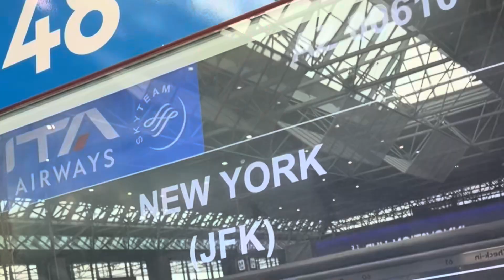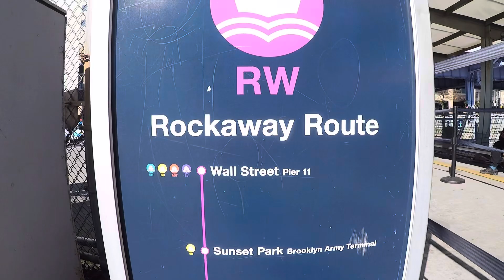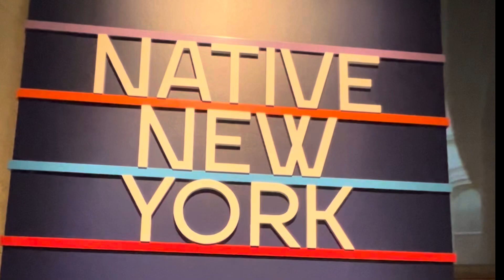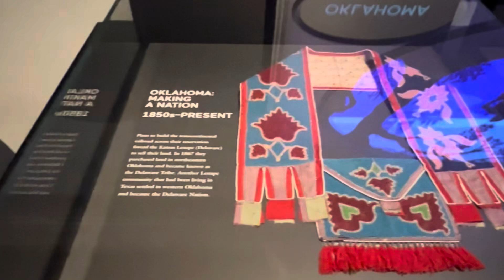VIAJAMOS DE ROMA A NUEVA YORK🇺🇸 Dia #1 en NYC- FERRY - WALL STREET - MUSEO ABORIGEN - MANHATTAN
Después de viajar de Roma  llegamos a Nueva York. En este vídeo vas a ver como fue nuestro viaje y la llegada a esta ciudad tan espectacular. También vas a ver como se desarrollo nuestro primer día, donde visitamos Manhattan, Wall Street, el Museo Nacional Indígena Americano, y varios lugares más.

🚐 ¿QUIÉNES SOMOS?
Somos Sebastián, un músico viajero argentino, Lisa, una curiosa profesora italiana y la pequeña Luna, brújula de una familia que no renuncia a sus sueños
Exótico y Barato es nuestro proyecto audiovisual donde tratamos de mostrar, de una manera simple,  los lugares que hemos visitado y su vida cotidiana.
El fin de este canal es conectar personas con lugares maravillosos que este planeta nos regala, compartir información y consejos de como viajar barato por lugares exóticos.
Bienvenidos  a nuestra aventura.

 / vivirdeloque.  .

👍 ¿QUIERES APOYARNOS? 👉